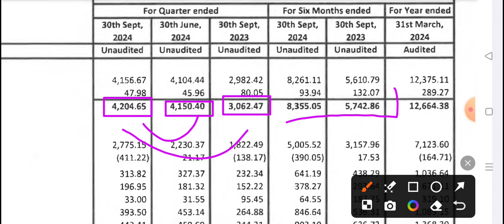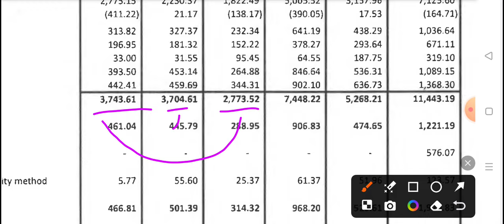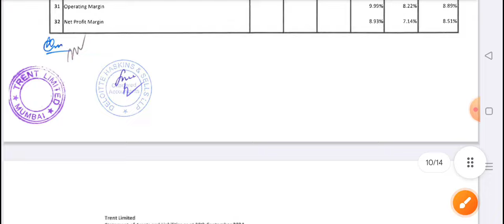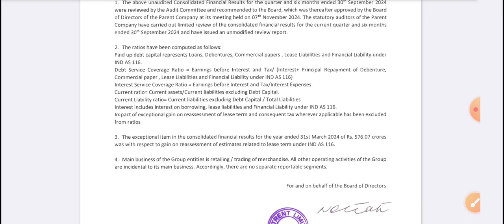Trent Q2 Results 2025🔴 Trent Results Today 🔴 Trent Share Latest News 🔴 Trent Ltd Share Analysis